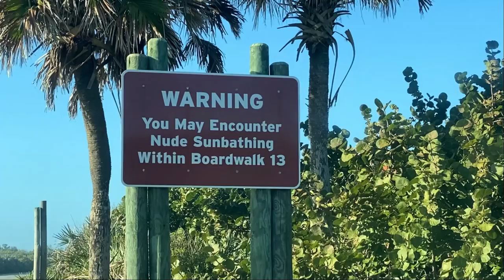Made it to the Beach; Solo Adventure Part III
In this vlog:  I continue my solo adventure and try to get to the beach before the sun goes away. Spent some time with more feather friends, hunt for beach treasure, and give lame advice.

►  Question of the week:
What solo adventure are you going to take next?

Supports my channel & gives me the motivation to keep posting.  :o)

      Lisacmillward
      the days...)

Music/Editing: Filmora
Cameras used: iphone 11Pro